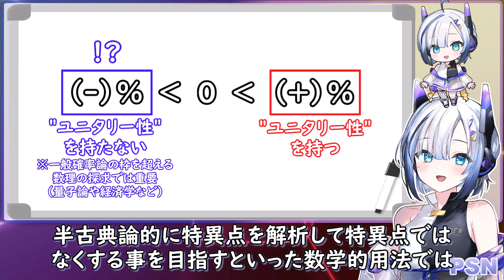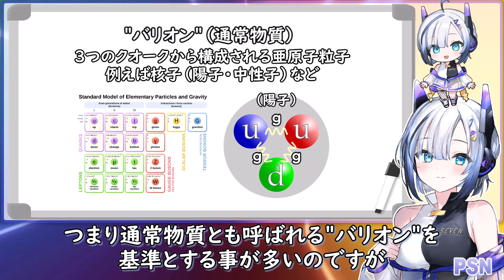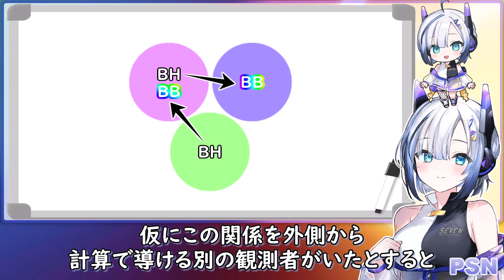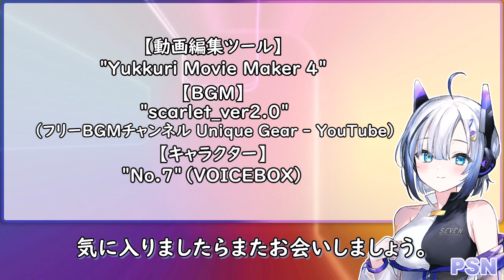『ホワイトホール』理論、再浮上！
『原著論文』
"Black Hole Singularity Resolution in Unimodular Gravity from Unitarity"

『クレジット』
キャラクター：No.7（VOICEBOX）